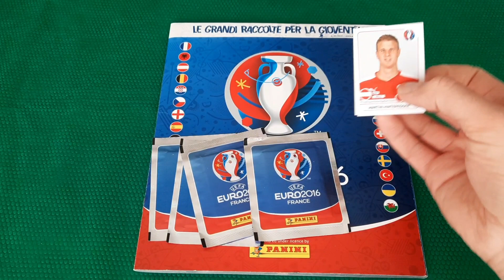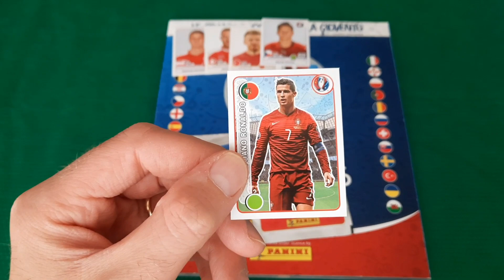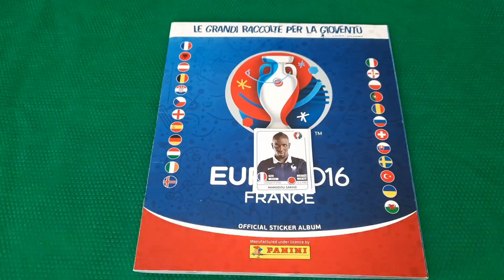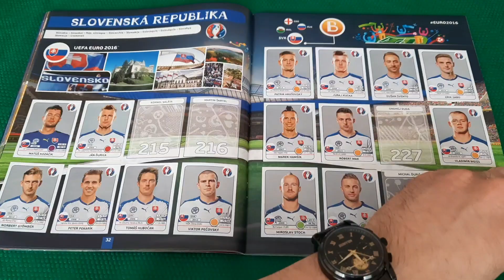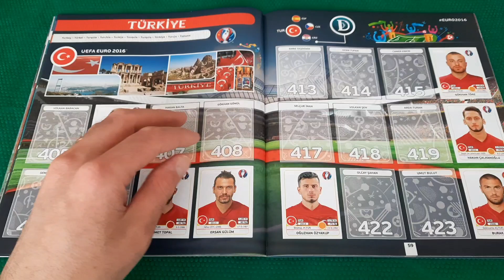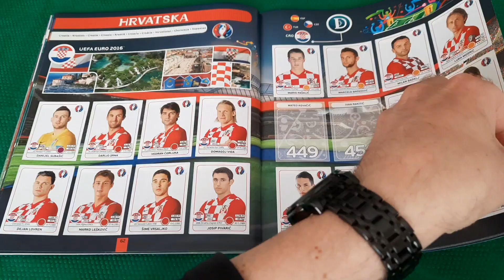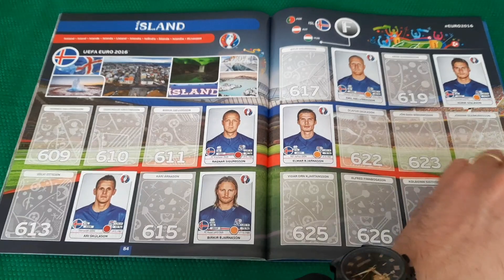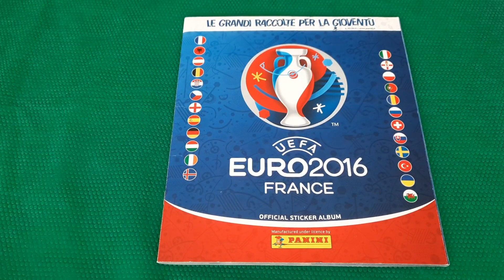WOW DOPPIO CRISTIANO RONALDO Euro 2016 Panini